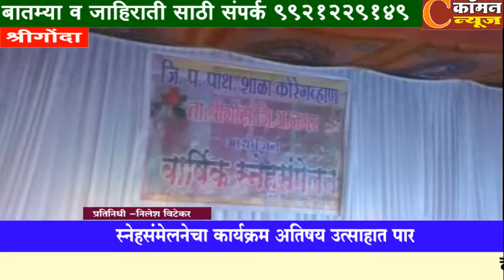श्रीगोंदा - कोरेगव्हाण येथे वार्षिक स्नेह संमेलन उत्साहात पार